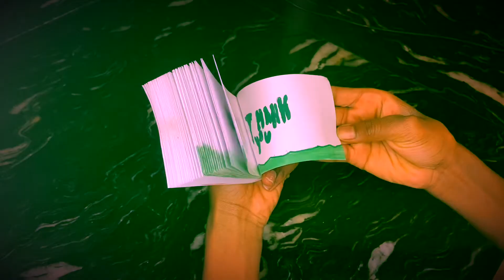FLIP BOOK (AWESOME) CREATED BY 13yr DEMARLOW “BROCASSO” CRANEY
Produced by C.B. Illustrations 2021.